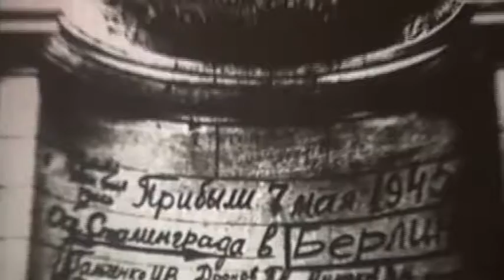Оружие Победы введение